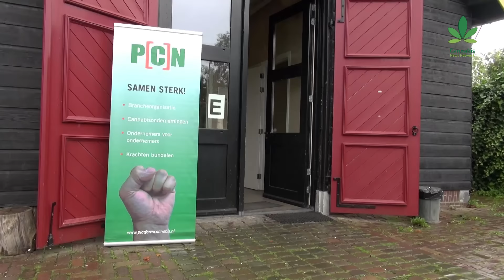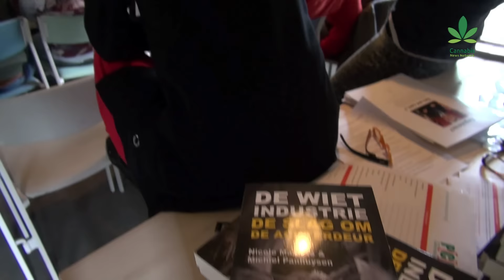Coffeeshop owners speak out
Platform Coffeeshop owners in the Netherlands (PCN) organized a conference in order to unite the coffeeshop community, that reached their boiling point.

Dutch coffeeshop owners cannot take the harsh laws any longer.

While several countries worldwide are ending their war on cannabis, and using the Netherlands as an example towards normalisation, the country itself started a new battle against the plant and its users.

So far this battle resulted in a decrease in coffeeshops; from 1.500 in the 90ies to only 585 today. Meanwhile the use of cannabis didn’t decrease, the number of street dealers increased and the overall quality of cannabis dropped which is a treat to the public health.

During the PCN conference, coffeeshop owners and some high profile experts, such as James Burton and lawyer Sidney Smeets, united to speak out against the government and to discuss alternatives.

Check out this Cannabis News Network video to get an update on the Dutch situation.